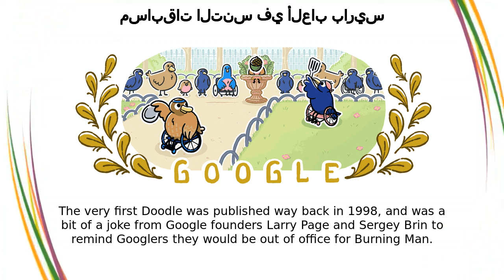الألعاب البارالمبية للتنس على الكراسي المتحرّكة | مسابقات التنس في ألعاب باريس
الألعاب البارالمبية للتنس على الكراسي المتحرّكة google doodle was shown on the google home page in multiple countries.

የተሽከርካሪ ወንበር ቴኒስ ፓራሊምፒክስ
पैरालंपिक में व्हीलचेयर टेनिस
əlil arabası tennis paralimpiya oyunları
ਵ੍ਹੀਲਚੇਅਰ ਟੈਨਿਸ ਪੈਰਾਲੰਪਿਕ
व्हीलचेअर टेनिसचे पॅरालिंपिक्स
轮椅网球残奥项目
paraolümpia ratastoolitennis
Rollstuhltennis bei den Paralympischen Spielen
ກິລາເທນນິສແບບຂີ່ລໍ້ພາຣາລິມປິກ
వీల్‌చెయిర్ టెన్నిస్ పారాలింపిక్స్
juegos paralímpicos tenis
nogironlar aravachasida tennis paralimpiya oyinlari
વ્હીલચેર ટેનિસની પેરાલિમ્પિક
арбадағы теннис бойынша паралимпиада ойындары
тэніс на інвалідных калясках на Паралімпійскіх гульнях
անվասայլակով թենիս պարալիմպիկ խաղերում
pyörätuolitennis paralympialaiset
paralimpiese spele van rolstoeltennis
ratiņkrēslu teniss — paraolimpiskās spēles
ეტლის ჩოგბურთი — პარალიმპიური თამაშები
Jocurile Paralimpice de tenis în fotoliu rulant
วีลแชร์เทนนิสพาราลิมปิก
وہیل چیئر ٹینس پیرا اولمپکس
വീൽചെയർ ടെന്നീസ് പാരാലിമ്പിക്‌സ്
휠체어 테니스 종목 패럴림픽
tenis na wózkach na igrzyskach paralimpijskich
paralimpiki ya tenisi ya kiti cha magurudumu
帕運輪椅網球項目
tennis amb cadira de rodes als jocs paralímpics
wheelchair tennis paralympics
паралимпын тэргэнцэртэй талбайн теннис
paralimpiade tenis kursi roda
טניס בכיסאות גלגלים במשחקים האולימפיים בפריז
tekerlekli sandalye tenis paralimpik oyunları
môn quần vợt xe lăn tại thế vận hội dành cho người khuyết tật
tenis u kolicima na paraolimpijadi
паралимпийские игры – теннис на колясках
rullstolstennis i paralympiska spelen
প্যারালিম্পিকে হুইলচেয়ার টেনিস
майып арабачандардын тенниси паралимпиада оюндары
paralympiáda tenis na vozíku
ithenisi edlalwa ngezihlalo zabakhubazekile kumaparalympic
tenis en cadeira de rodas nos Xogos Paralímpicos
Kerekesszékes tenisz paralimpia
paraolimipijski tenis u invalidskim kolicima
rullestoltennis i de paralympiske leker
tenis na vozíku paralympiáda
ह्विलचेयर टेनिस पारालम्पिक
gurpil-aulkiko tenis paralinpikoa
paraolimpijske igre – tenis u invalidskim kolicima
កីឡាប៉ារ៉ាឡាំពិកតិន្នីសជិះរទេះ
Giochi Paralimpici Tennis in carrozzina
tennis fauteuil aux Jeux paralympiques
паралімпійські ігри: теніс на інвалідних візках
車いすテニス パラリンピック
тенис у колицима на параолимпијади
tenis kerusi roda peringkat paralimpik
тенис с инвалидни колички на параолимпийските игри
tenisi në karrocë invalidësh në lojërat paralimpike
kørestolstennis ved de paralympiske lege
රෝද පුටු ටෙනිස් පැරාලිම්පික්
輪椅網球殘疾人奧運會
تنیس با صندلی چرخدار در پارالمپیک
Wheelchair Tennis Paralympics
الألعاب البارالمبية للتنس على الكراسي المتحرّكة
tenis na invalidskih vozičkih na paraolimpijskih igrah
тенис во инвалидска количка на параолимпијадата
tenisas paralimpinėse žaidynėse
αντισφαίριση με αμαξίδιο στους Παραολυμπιακούς Αγώνες
ဘီးတပ်ကုလားထိုင် တင်းနစ် မသန်စွမ်းအိုလံပစ်
rolstoeltennis paralympische spelen
tênis em cadeira de rodas nos jogos paralímpicos
ténis em cadeira de rodas jogos paralímpicos
ólympíuleikar fatlaðra – tennis
ವೀಲ್‌ಚೇರ್ ಟೆನಿಸ್ ಪ್ಯಾರಾಲಿಂಪಿಕ್ಸ್